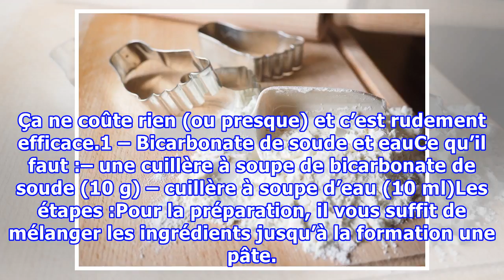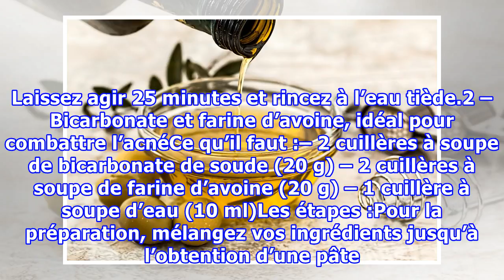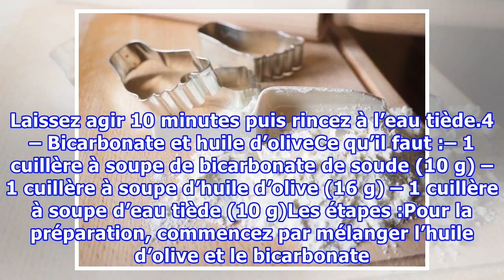Visage : 4 remèdes naturels au bicarbonate pour lutter contre vos problèmes de peau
Visage : 4 remèdes naturels au bicarbonate pour lutter contre vos problèmes de peaunoté 3.2 - 16 votesLe bicarbonate de soude est un peu l’ingrédient miracle : cuisine, ménage et même jardin, mais saviez-vous qu’il est également très efficace pour lutter contre vos problèmes de peaux ? Maintenant ou...